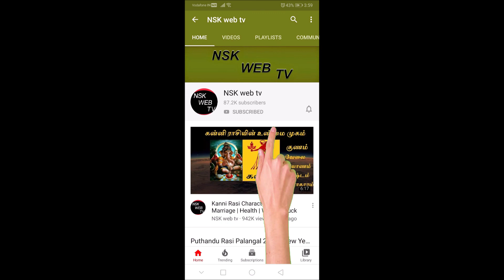Purattasi Matha Rasi Palan 2022 Mesham | புரட்டாசி மாதம் ராசி பலன் | மேஷம்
புரட்டாசி மாதம் ராசி பலன் | மேஷம் Aadi Matha Rasi Palan 2022 Mesham